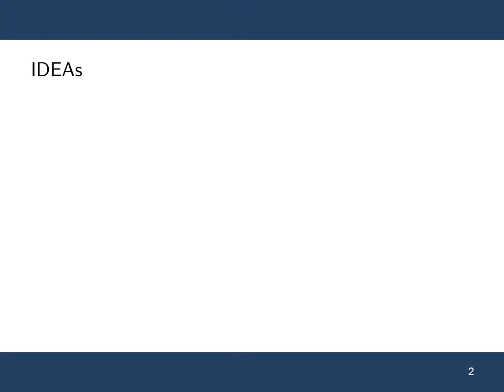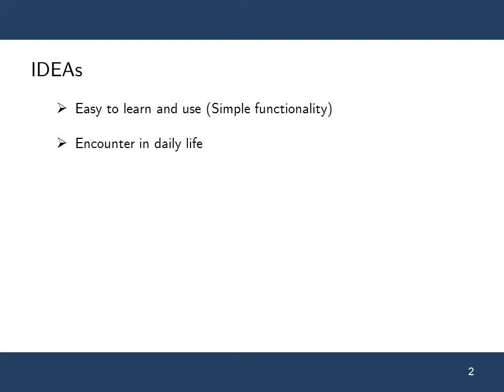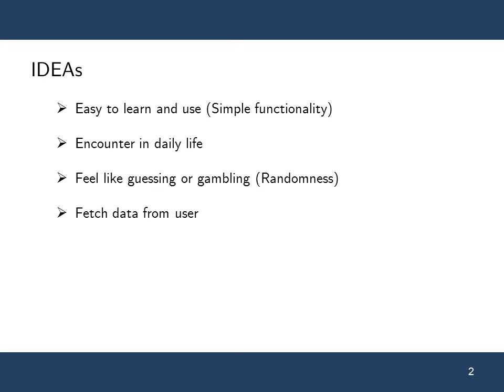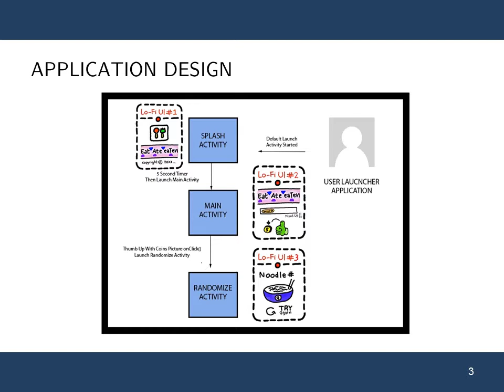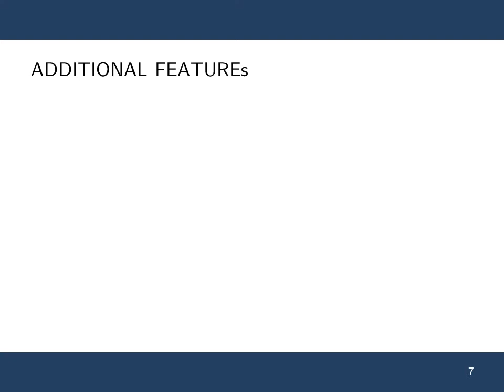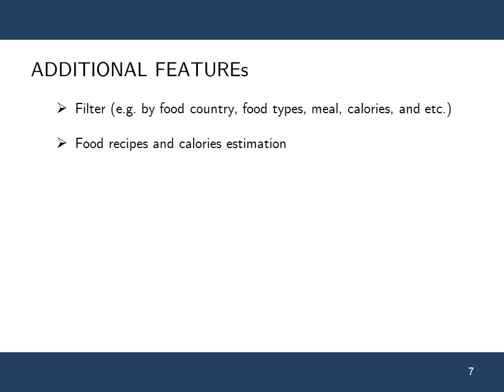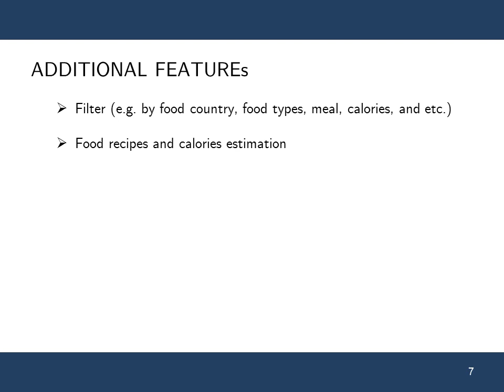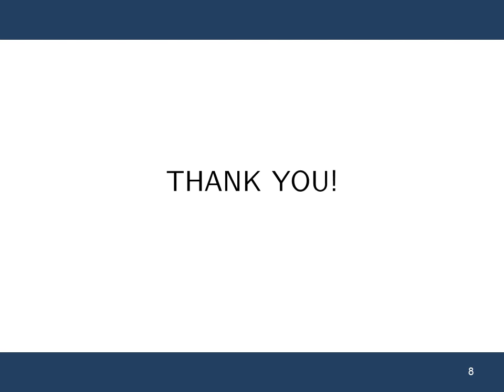[Android Developer Camp] Team ดีออก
วิดีโอนำเสนอแอพพลิเคชัน EAT โดยทีม ดีออก จากมหาวิทยาลัยเกษตรศาสตร์ และมหาวิทยาลัยธรรมศาสตร์